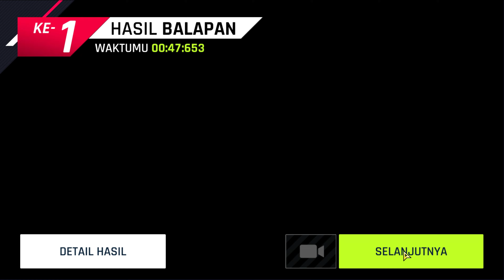Asphalt 9 Legends : Pengalaman Balapan Terbaik - Sakura Miko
Asphalt 9 Legends : Pengalaman Balapan Terbaik - Sakura Miko asphalt9legends @GMoba

Siapkan dirimu untuk pengalaman balapan yang tak terlupakan! Dalam video ini, kami akan membawa kamu ke dalam dunia Asphalt 9 Legends, sebuah game balap mobil yang penuh dengan aksi dan tantangan. Kamu akan melihat bagaimana game ini memiliki grafis yang memukau dan gameplay yang adiktif, dengan berbagai fitur dan mode yang tersedia untuk kamu mainkan.

Kami akan menunjukkan bagaimana kamu dapat memilih mobil favoritmu, memodifikasinya, dan mempersiapkannya untuk balapan yang menantang. Kami juga akan memberikan tips dan trik untuk membantu kamu menguasai game ini dan menjadi juara di setiap balapan.

Dari balapan tunggal hingga mode multiplayer, kamu akan merasakan sensasi kecepatan yang luar biasa dan persaingan yang ketat. Jangan lewatkan keseruan dan tantangan yang ditawarkan Asphalt 9 Legends, dan bergabunglah dengan komunitas pemain game yang semakin bertumbuh!

Tonton video ini sekarang dan temukan mengapa Asphalt 9 Legends adalah pengalaman balapan ultimate yang wajib kamu coba!
Game Asphalt 9: Legends - Apps on Google Play